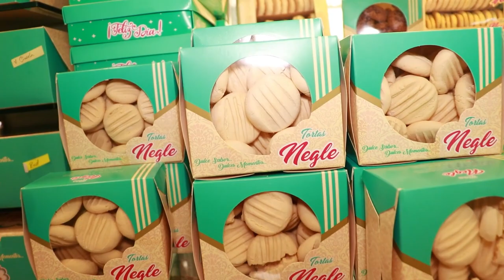CAPTURADOS INDÍGENAS EN ALLANAMIENTOS DE LA SIJIN POR TRÁFICO DE ESTUPEFACIENTES